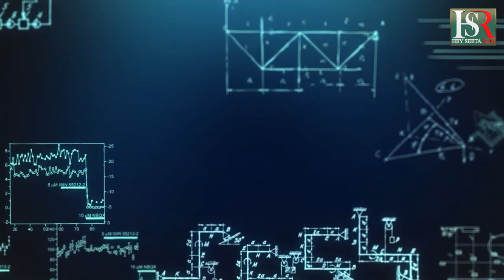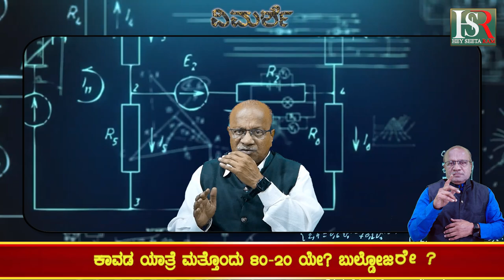ಮೈತ್ರಿ ಸರ್ಕಾರ ಕಾರ್ಪೊರೇಟರ್ ಪರವಾದರೆ..? | Breaking News | Kannada News